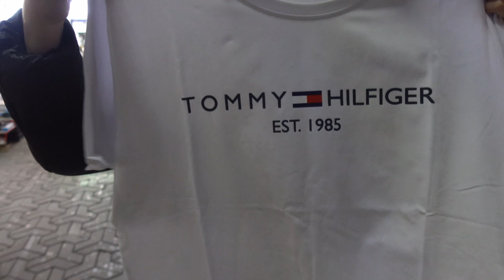Motorcycle Ride to Europe's Biggest FAKE MARKET ? 🇨🇿 w/ENG Subtitles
I need to buy some stuff so I decided to take you with me to most probably the Biggest Chinese Fake Markt in Europe, which is just on the border between Austria 🇦🇹 and Czech Republic 🇨🇿. On the way I will stop to check a second hand helmet for the upcoming long journey. Join me.